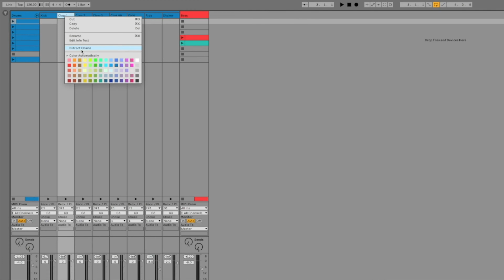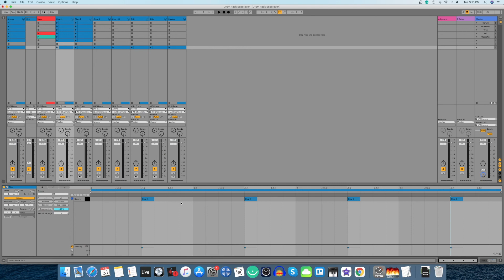How To Separate And Split Tracks From Drum Rack | Ableton Live 11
In this video I show you how to separate drum racks to separate tracks in Ableton Live
Learn Electronic Music Production Online With DJ Amyth
Learn Ableton Live Basic Course in 1 month
Learn FL Studio 20 Basic Course in 1 month
Learn Logic Pro X Basic Course in 1 month

DJ Amyth the man who got you hit remixes like , kya mujhe pyaar hai remix , Maula mere maula remix, raat baaki baat baaki remix

The DJ to officially remix more than 60 bollywood movies
The only DJ to work with A.R.Rahman
The DJ to win IRRA Award for the movie Kaminey